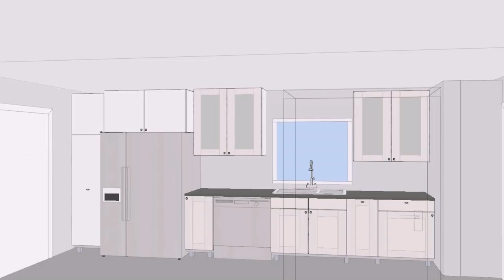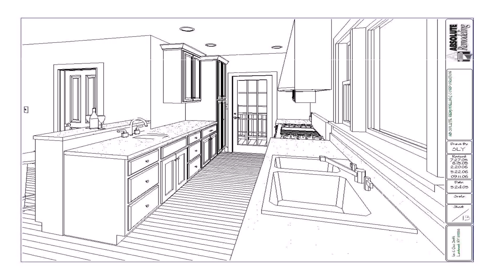Small House Plans With Kitchen Islands - Gif Maker DaddyGif.com (see description)